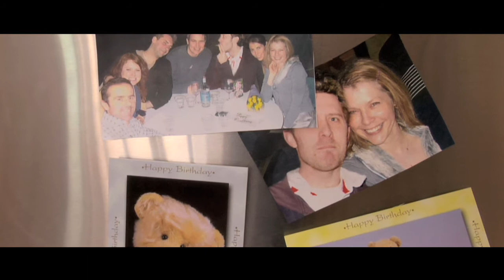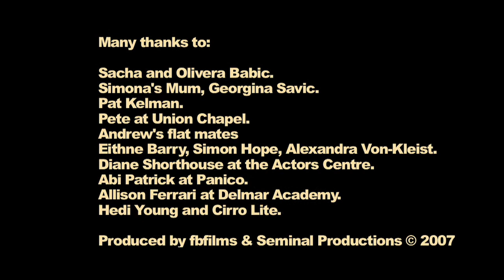The Present and the Past (a short film by Matt Taylor)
The Present and the Past, a short film starring Tim Downie of 'Paddington Bear' and 'Toast of the Town' comedy show fame. A short comedy film about the consequences of confusing your psychopathic ex with your wife. Sometimes your past is never that far behind you.

Written by Sean Kirkegaard & Matt Taylor.
Produced by Andrew McGeary & Matt Taylor.
Directed by Matt Taylor.

Cast.
Chris - Tim Downie.
Alice   Natalie Mills.
Gayle - Victoria Hopkins.
Victor - Nick Oshikanlu.
Helena - Suraya Sidhu Singh.
Gayle's Mum - Amanda Reed.
And introducting Simona Savic as Baby Joshi.

DOP Sam Edwards.
Sound Sean Conway & Miguel Borrachoe.